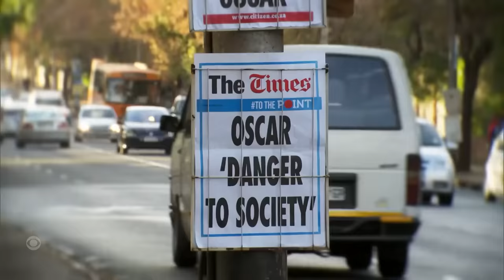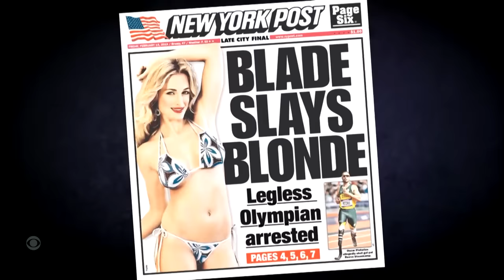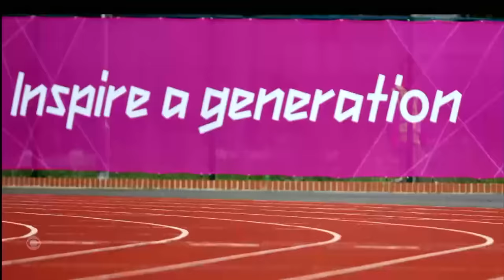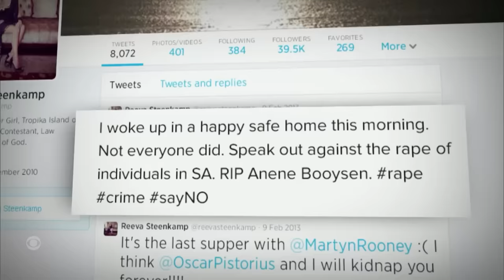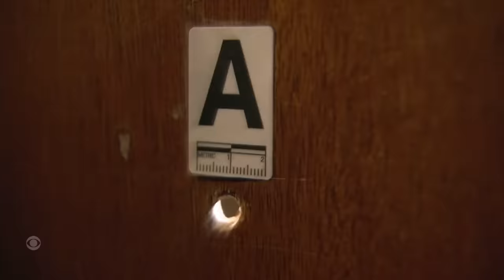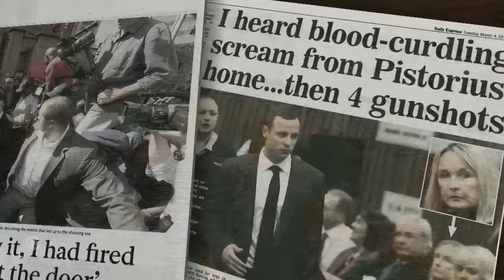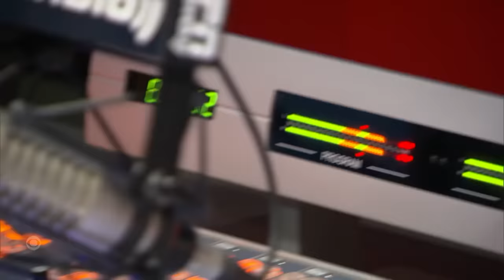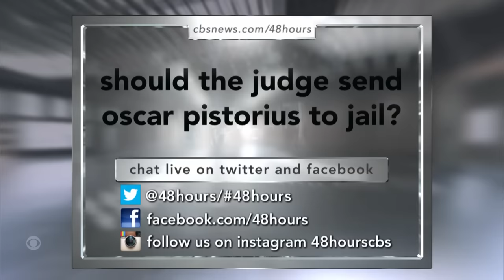Blade Runner: The Verdict | Full Episode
On Jan. 5, 2024, former Paralympic gold medalist and Olympic runner Oscar Pistorius was released on parole from a South African prison. He served nearly nine years of his 13 years and five months murder sentence for killing girlfriend Reeva Steenkamp on Valentine’s Day  2013. “Blade Runner: The Verdict”  originally aired on Sept. 12, 2014.